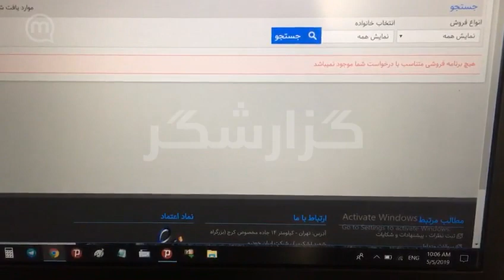سایت فروش محصولات ایران خودرو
گزارشگر: سایت فروش محصولات ایران خودرو برای ثبت‌نام عملا کار نمیکنه، اختلاف قیمت کارخانه با بازار بیشتر از ۲۰ میلیونه